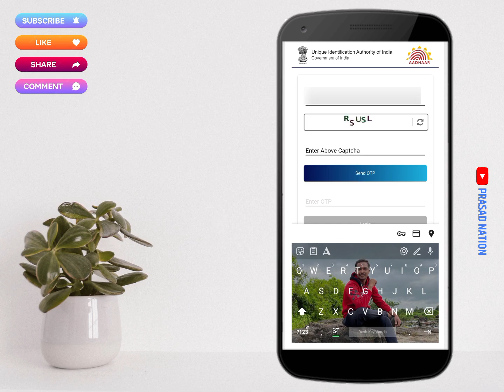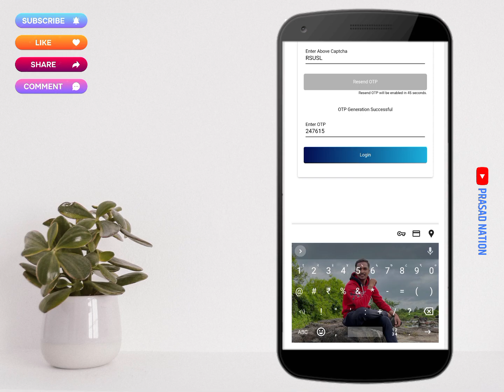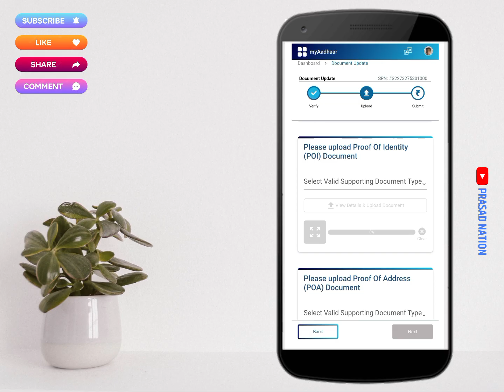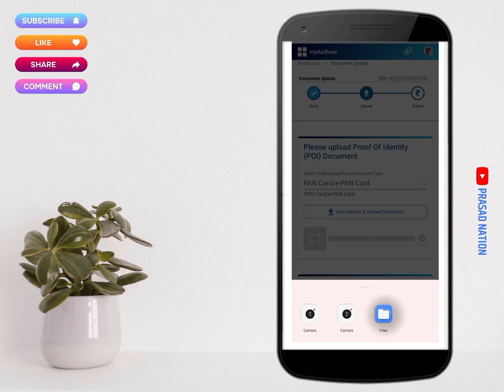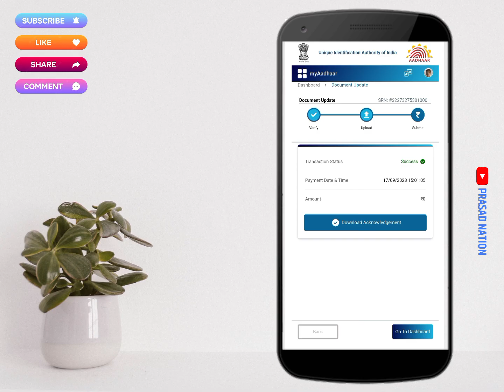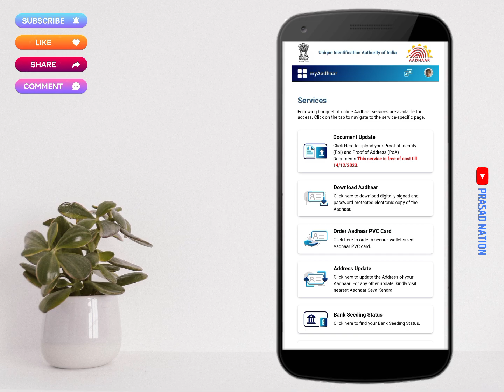आधार कार्ड बंद होईल, लगेच आधार अपडेट करा Free मध्ये | Aadhar Document Update Marathi 2023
आधार कार्ड बंद होईल, लगेच आधार अपडेट करा Free मध्ये | Aadhar Document Update 2023